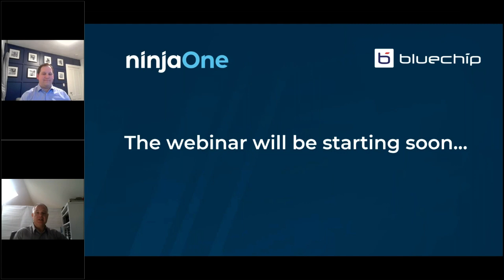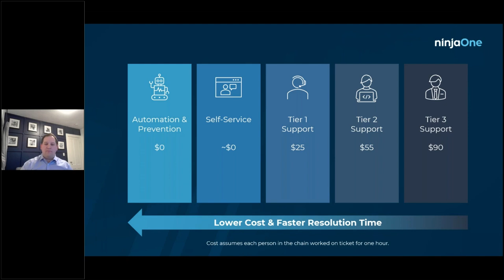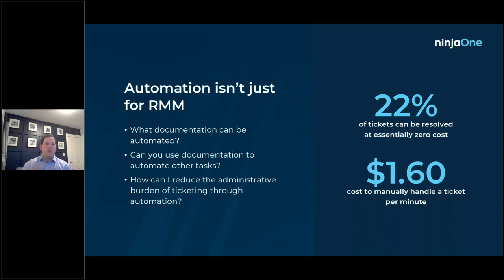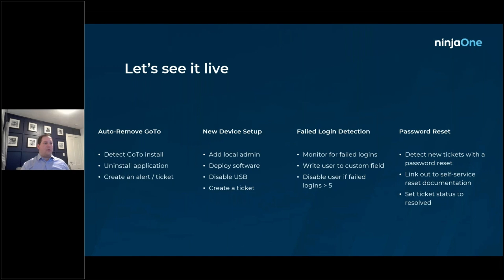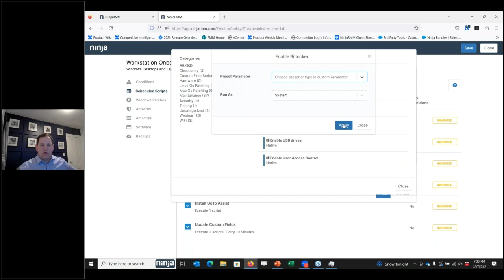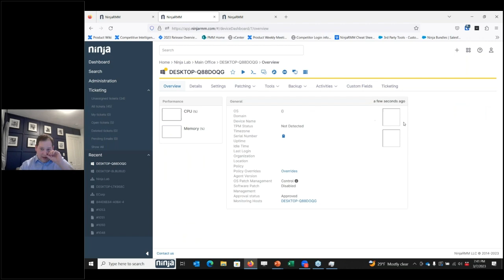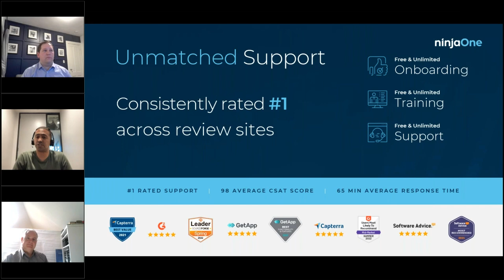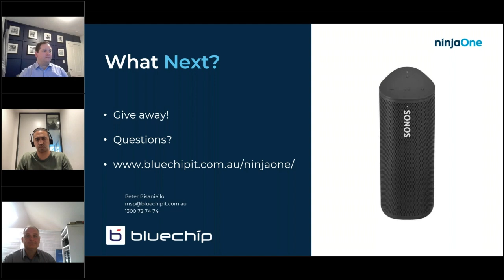[Webinar] The MSP Automation Framework Webinar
MSPs succeed when they develop efficiencies through economies of scale. They can hire better, more specialised technicians than their clients, deliver better services, and operate more profitably because of these efficiencies. Automation is a key driver of MSP efficiency.

In this webinar, we’ll explore how MSPs can build a culture of automation that dramatically decreases technician time spent on repetitive tasks and free up resources for growth.

Speakers:

• Peter Bretton - Director of Customer and Product Marketing (NinjaOne)
• Peter Pisaniello - MSP Sr. Product Manager (Bluechip Infotech)
• MJ Robotham - Director of Sales, APAC (NinjaOne)